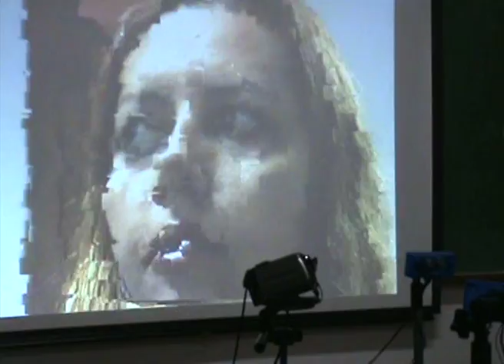Image Recoder Arte Forum in Rio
Richard Colson's Image Recoder demonstrated at Arte Forum June 2011 Federal University of Rio de Janeiro. With thanks to Marymilia Fatah and Jean Martin (sound)